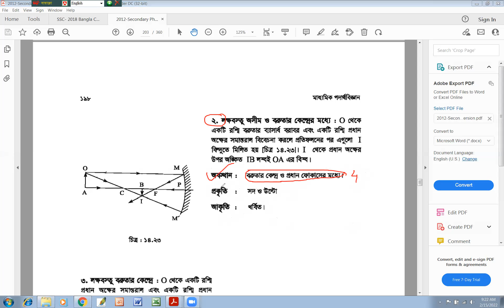Reflection of Light||আলোর প্রতিফলন||SSC Physics Tutorial in Bangla By Motiar Sir||Motiar’s Tutorial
নবম শ্রেণীর পদার্থবিজ্ঞান টিউটোরিয়াল
দশম শ্রেণীর পদার্থবিজ্ঞান টিউটোরিয়াল
এসএসসি পদার্থবিজ্ঞান টিউটোরিয়াল
দাখিল পদার্থবিজ্ঞান টিউটোরিয়াল

নবম শ্রেণীর সৃজনশীল পদার্থবিজ্ঞান টিউটোরিয়াল
দশম শ্রেণীর সৃজনশীল পদার্থবিজ্ঞান টিউটোরিয়াল
এসএসসি সৃজনশীল পদার্থবিজ্ঞান টিউটোরিয়াল
দাখিল সৃজনশীল পদার্থবিজ্ঞান টিউটোরিয়াল

দাখিল ফিজিক্স টিউটোরিয়াল
S.S.C পদার্থবিজ্ঞান টিউটোরিয়াল

এসএসসি  সালের পরীক্ষায় পদার্থবিজ্ঞানের চূড়ান্ত সাজেশন
Final suggestions of Physics in SSC  exam
এসএসসি  পরীক্ষার পদার্থবিজ্ঞানের ফাইনাল প্রস্তুতি

এসএসসি  পরীক্ষার চূড়ান্ত প্রস্তুতি
Final preparation for SSC  exam
পদার্থবিজ্ঞানের চূড়ান্ত সাজেশন এসএসসি

পদার্থবিজ্ঞানের শেষ সময়ের চূড়ান্ত প্রস্তুতি
The final preparation of the last period of physics
রৈখিক বিবর্ধনের মান 1.5 বলতে কী বোঝো
অবতল দর্পণে অভিসারী এবং উত্তল দর্পণ কে অপসারী দর্পণ বলা হয় কেন
কেন ডাক্তারেরা চোখ কান নাক গলা পর্যবেক্ষণের জন্য অবতল দর্পণ কেন ব্যবহার করেন
 স্পর্শ না করে একটি দর্পণ শনাক্তকরণ করা যায় কেন কিভাবে
বস্তুর অবতল দর্পণের প্রধান অক্ষের ওপর 6 টি অবস্থানের জন্য প্রতিবিম্বের অবস্থান আকৃতি ও প্রকৃতি নির্ণয়
 বস্তু অসীমে অবস্থান হলে প্রতিবিম্বের অবস্থান আকৃতি ও প্রকৃতি নির্ণয়
বস্তু অসীম এবং বক্রতার কেন্দ্রের মধ্যে অবস্থিত হলে প্রতিবিম্বের অবস্থান আকৃতি ও প্রকৃতি নির্ণয়
বস্তুর বক্রতার কেন্দ্র অবস্থিত হলে প্রতিবিম্বের অবস্থান আকৃতি ও প্রকৃতি নির্ণয়
বস্তু ফোকাস এবং বক্রতার কেন্দ্রের মধ্যে অবস্থিত হলে প্রতিবিম্বের অবস্থান আকৃতি ও প্রকৃতি নির্ণয়
বস্তুর অবস্থান প্রধান ফোকাস হলে প্রতিবিম্বের অবস্থান আকৃতি ও প্রকৃতি নির্ণয়
বস্তুর অবস্থান প্রধান ফোকাস এবং মেরুর মাঝখানে হলে প্রতিবিম্বের অবস্থান আকৃতি ও প্রকৃতি নির্ণয়